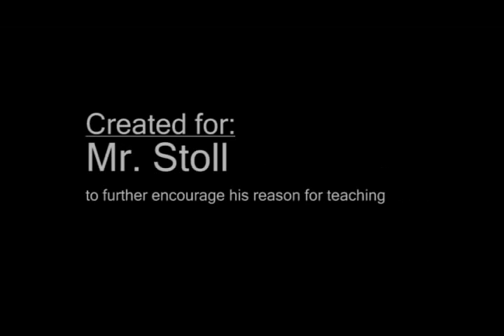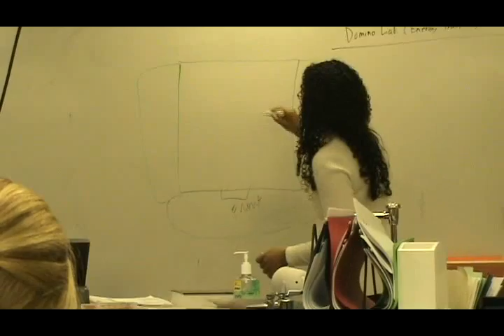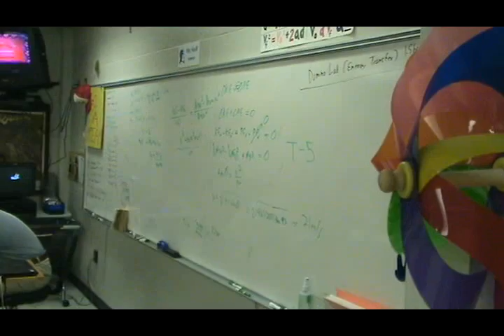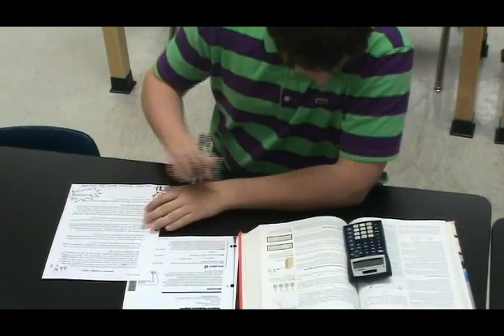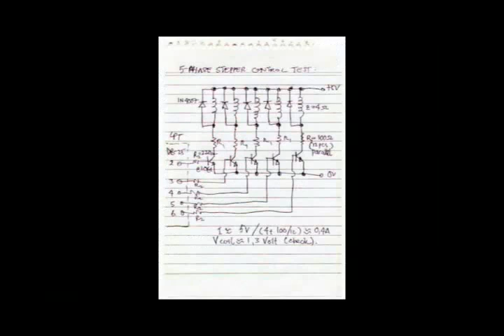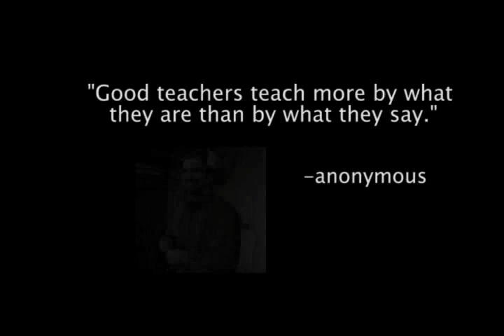IB Physics with Mr. Stoll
Take IB Physics with Mr. Stoll at Norcross High School!

Created in 2008 by Senior Nick Huddleston for his IB ITGS Internal Assessment.